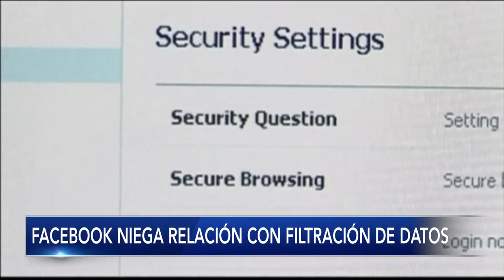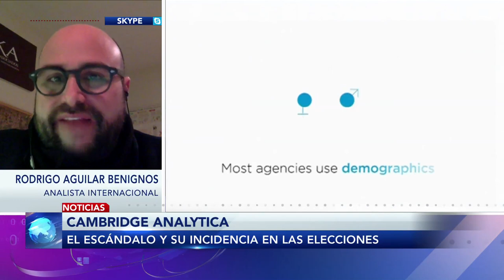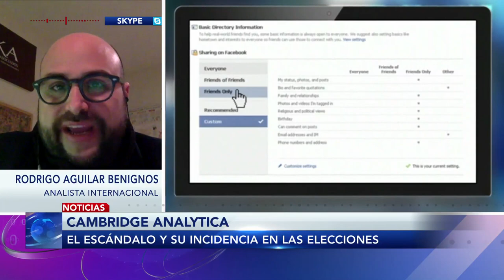Entrevista a Rodrigo Aguilar Benignos sobre el escándalo de Facebook y Donald Trump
El periodista Paco Ramírez entrevistó al analista internacional Rodrigo Aguilar Benignos sobre Cambridge Analytica, Facebook y el escándalo de incidencia en las elecciones.